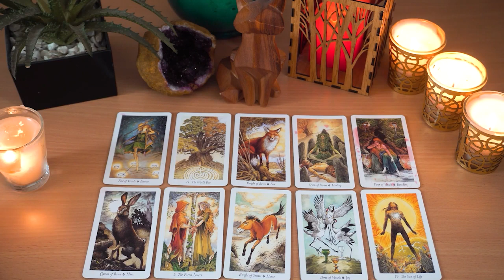GEMINI ❤️🔥 Someone is choosing their words very carefully here!